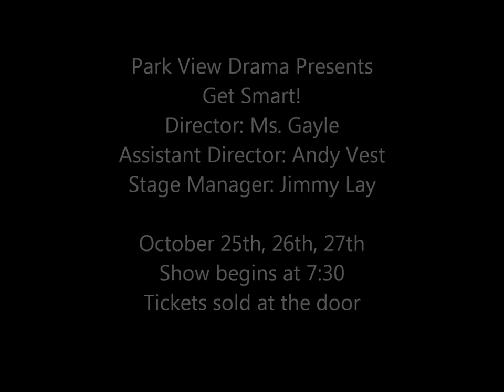Get Smart Full Trailer.wmv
Trailer for Park View High School's upcoming Fall show "Get Smart!" I do not claim any ownership to the music used.